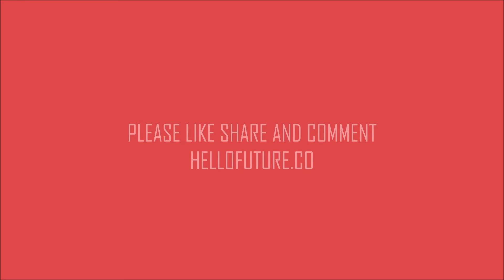381 Optimizing Adoption Of Technology with Pam Bobbitt @ Verdantix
| Optimizing Adoption of Technology. Tech is innovating rapidly and is here to stay. 50 percent of IT projects fail for different reasons. Let's discuss a few of these and how to overcome the barriers. Technology should support a program/not dictate and provide value.